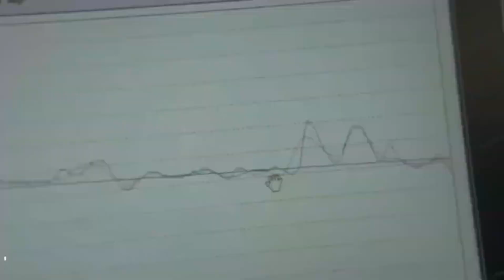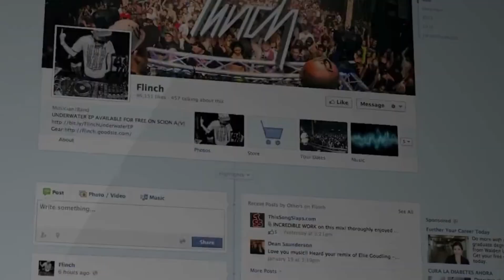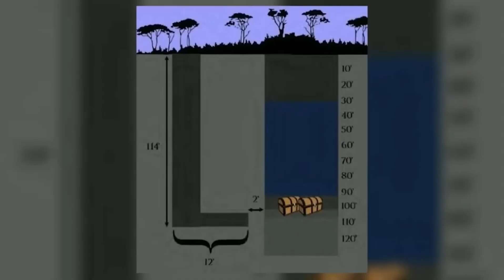Joe Rogan Just Opened Up About A New Discovery On Oak Island!